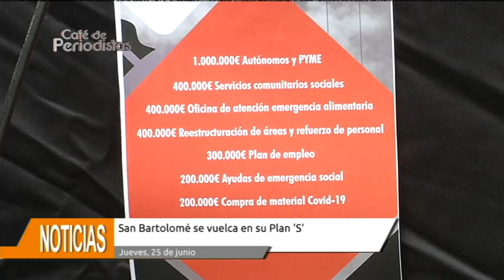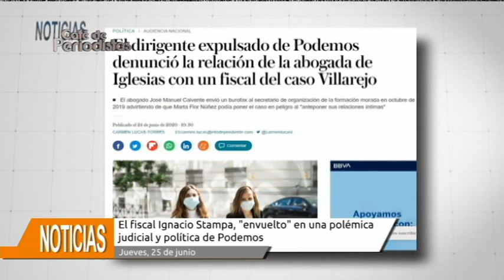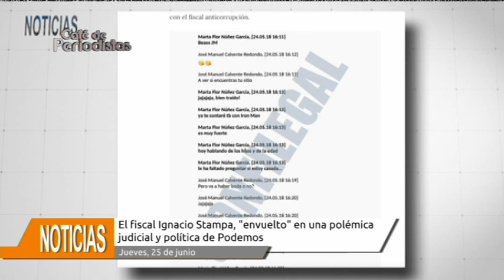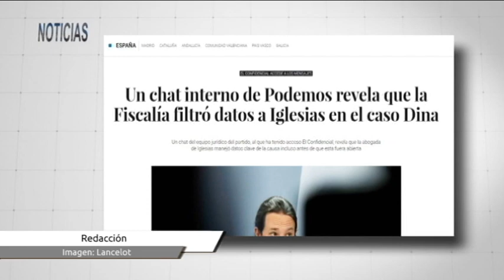Café de Periodistas 25/06/2020